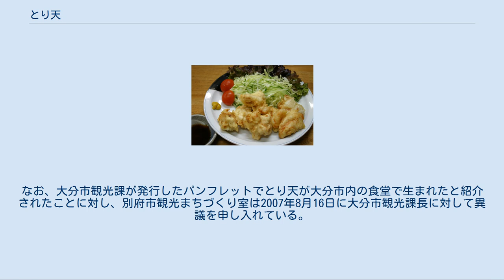とり天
とり天（とりてん）は、鶏肉に衣をつけて揚げた大分県中部の郷土料理である。
鳥天、鶏天と表記されることもある。
 調理法は様々だが、概ね以下のような共通の特徴がある。
 大分県では、レストラン・定食屋・喫茶店・居酒屋・弁当屋などで供される定番料理の一つとなっている。
大分県民にとってあまりにも一般的な料理であるため、日本全国どこにでもある料理だと思っている県民も多い。
全国展開の外食チェーンでも、大分県に本社を置くジョイフルがグランドメニューとしてとり天定食を供しているほか、やよい軒などでも期間限定メニューとして採用されている。
モスバーガーやロッテリアからは、とり天を使ったハンバーガーが地域限定・期間限定で発売されている。
 また、はなまるうどんなどの讃岐うどん屋でも販売されている。
 現在の別府市浜町で、1926年（大正15年）に宮本四郎が開業した「レストラン東洋軒」が発祥。
昭和初期のメニューによると「炸鶏片」(チャーケイペン)という料理が「鶏肉ノテンプラ」と説明されている。
 別府市内の洋食店「三ツ葉グリル」（現「グリルみつば」）が1953年（昭和28年）に開業した当時のメニューにもとり天が載っており、この店が元祖として紹介されることも多い。
しかし「三ツ葉グリル」の創業者はアサヒビアスタンドで修行を積むも、召集令状が来たため、南方へ出征。
引き揚げ後は別府市に戻り、東洋軒で宮本氏と共に料理をふるまう。
 現店主も「レストラン東洋軒」が起源であるとしている。
三ツ葉開業当時のメニューには「炸鶏片」の表記は同じく記載されているが、読みが(チャーチーペン)と少し変化がある。
また東洋軒と同じ縦長二つ折の菜単となっていた。
 後に東洋軒は中浜筋へ移転。
第二東洋軒も中浜筋に開業するが、昭和56年に隣接する商店街の火災の被害に遭い消失。
本店も、昭和58年に、ストーブが原因の火災で消失。
後に現在地である別府市石垣東に新店舗で営業を再開する。
大分市や大分市観光協会のウェブサイトでは、1962年（昭和37年）に大分市府内町の「いこい」で誕生したと紹介している。
、「いこい」は、昭和44年に鶴崎に移転。
店主自らデザインした二階建てパーラー風の建物であった。
現在は国道197号線沿いに店舗を構え、建物跡地はいこいの駐車場となっている。
 大分市では定食店「いこい」「キッチン丸山」が元祖として紹介されることが多い。
年代としては別府市の方が古いが、「キッチン丸山」の店主は、1960年頃に「いこい」の店主と共同で考案した独自のもので、以前からある鳥の天ぷらとは異なるものであるとしている。
なお、大分市観光課が発行したパンフレットでとり天が大分市内の食堂で生まれたと紹介されたことに対し、別府市観光まちづくり室は2007年8月16日に大分市観光課長に対して異議を申し入れている。